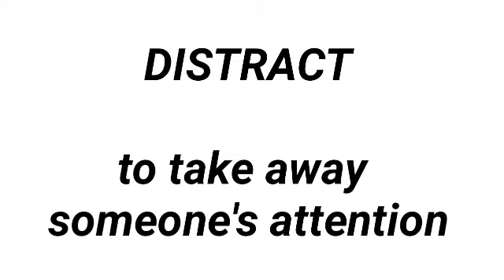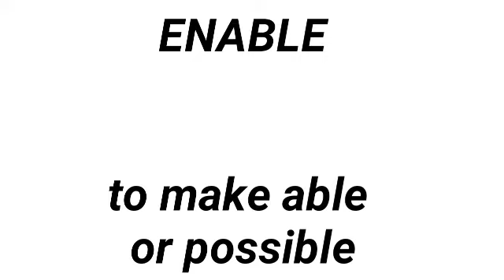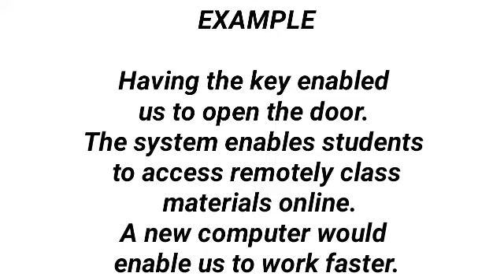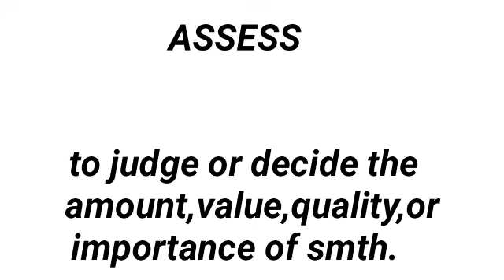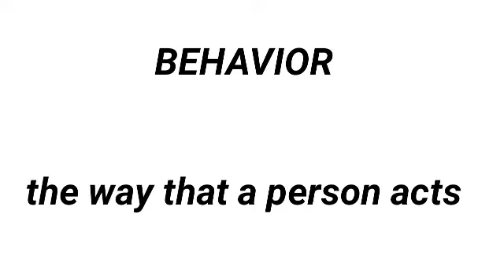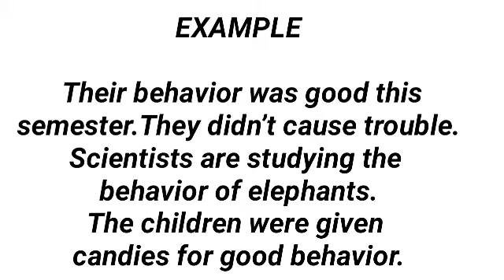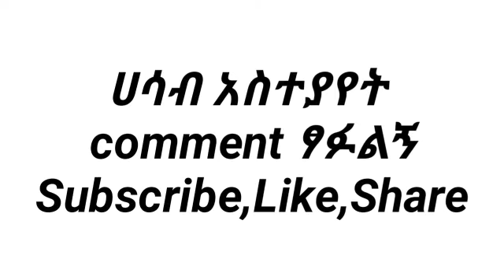vocabulary day 16, part 16,እንግሊዝኛ ቃላት ክፍል 16,ቀን 16,(english in amharic),እንግሊዝኛ ቋንቋ በቀላሉ.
vocabulary day 16, part 16,እንግሊዝኛ ቃላት ክፍል 16,ቀን 16,English Amharic,English in amharic,እንግሊዝኛ ቋንቋ.

ይህ ቻናል እንግሊዘኛ ቋንቋን በአማርኛ የሚያስተምር ቻናል ሲሆን በማንኛውም ዕድሜ ደረጃ ላላቹና እንግሊዘኛ ቋንቋ ማወቅ እና አቀላጥፎ መናገር ለሚፈልግ ከጀማሪ እስከ መሰረታዊ እውቀት ላለው የሚጠቅም ቻናል ነዉ።ከዚህ ባለፈም በዚህ ቻናል እውቀት ነክ የሆኑ አስተሳሰብ እና አመለካከትን ሊቀይሩ የሚችሉ ቪዲዮ በአዝናኝ መልኩ ይቀርባል።
በመጨረሻም የዚህ ቻናል ግብ በኢትዮጵያ እውቀት ያለውና አለምአቀፍ ተወዳዳሪ ዜጎችን ማብቃት ነው።

This channel teaches English in Amharic and is useful for beginners and advanced to those who want to know and speak English fluently at any age.  It is also a channel where we present a video that can change the way you think and attitude. Ultimately, the goal of this channel is to empower knowledgeable and internationally competitive citizens in Ethiopia.